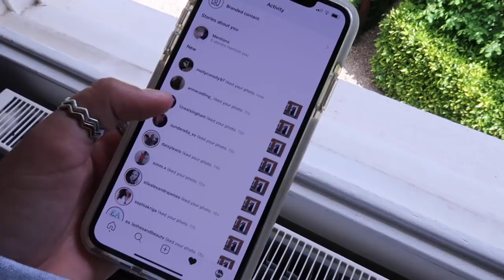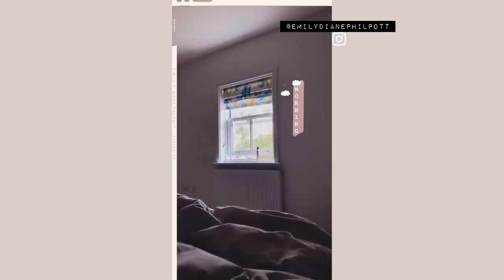WE GOT THE KEYS! MOVING IN, PAINTING, RENOVATIONS STARTING ALREADY?! · Moving Vlogs | Emily Philpott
Hey loves,

Home Insta: @emilydianehome

YAY! Finally the first moving vlog is here! So excited to be able to share what we have been up to in the first week of moving - hope you enjoy🦋 love you all so much and thank you for your continued support x

Grey PLT Tracksuit - sold out :(

C A M E R A  I  U S E

Much Love,

Em x